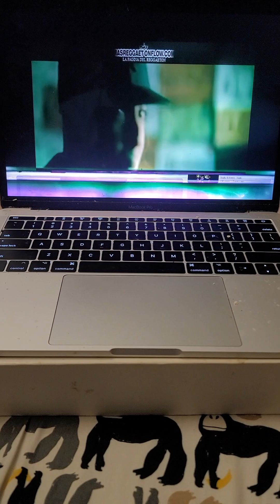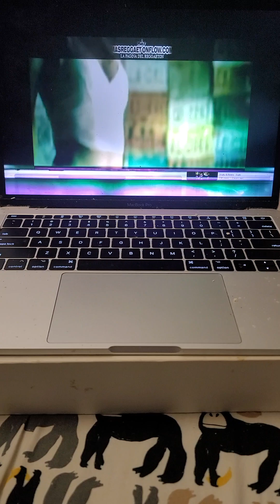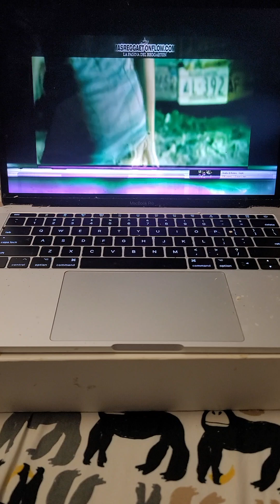Wisin Y Yandel No Me Dejes Solo Ft Daddy Yankee 🎵🎵🎵🎵🎵🎵🎵🎵🎵🎵🎵🎵🎵🎵🎵🎵🎵🎵🎶🎶🎶🎶🎶🎶🎶🎵🎶🎵🎶🎵🎵🎵🎵🎵🎵🎵🎵🎵🎶🎶🎶🎵🎶🎵🎵🎶🎶